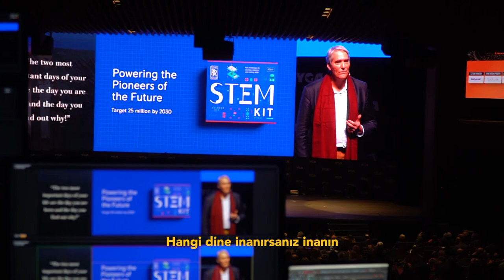İlham Verenler | YGA Zirvesi 2020 - Patrick Regis, Rolls Royce&Sir Dominick Chilcott, UK Büyükelçisi